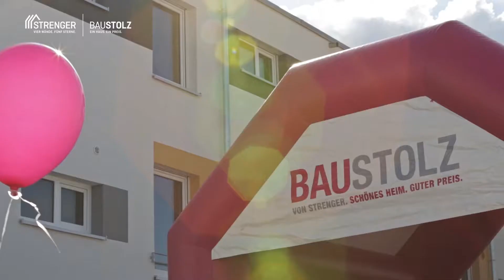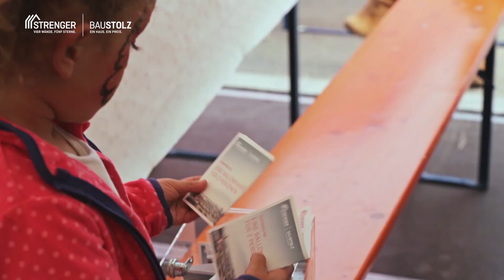Baustolz Sommerfest I Eventfilm